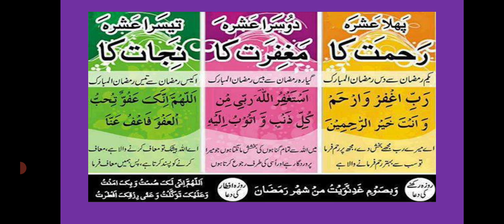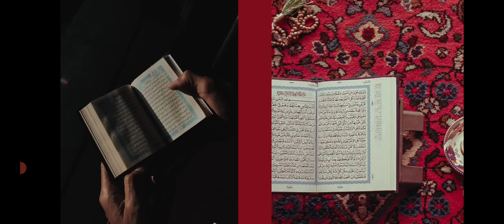Layla-tul-qadar | Ramzan-ul- Karim | 27th Shab Ki Fazilat